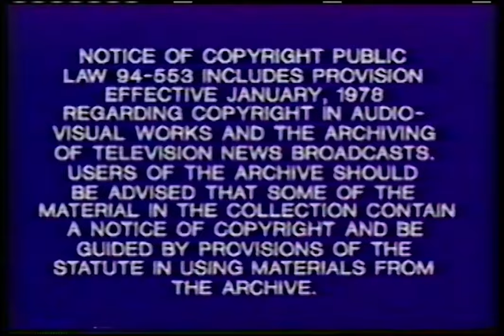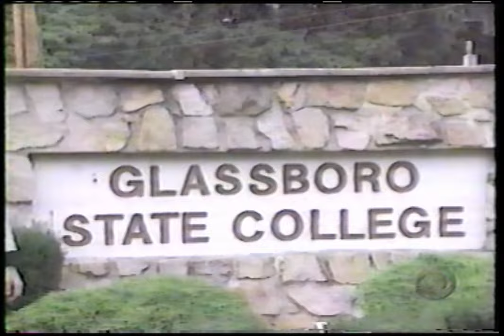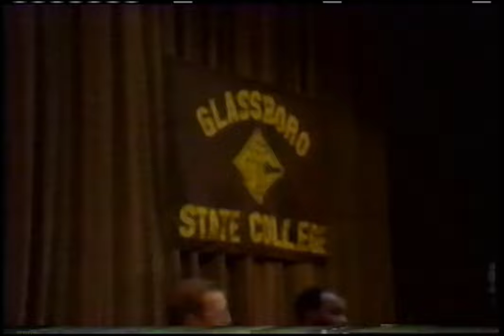1992 Rowan Gift News Clips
From TV news coverage throughout the nation, these clips show how broadcasts announced Henry and Betty Rowan's historic $100 million pledge to invest in higher education at Glassboro State College.

To learn more about the Rowan Gift, visit rowan.edu/rowangift.